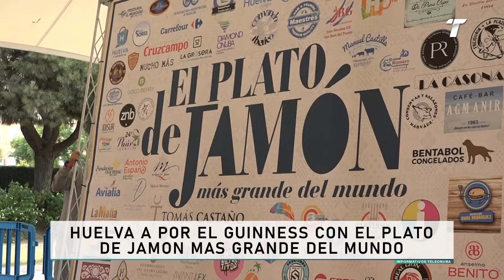Huelva a por el Guinness con el plato de jamón más grande del mundo